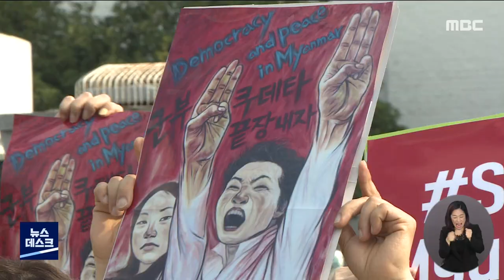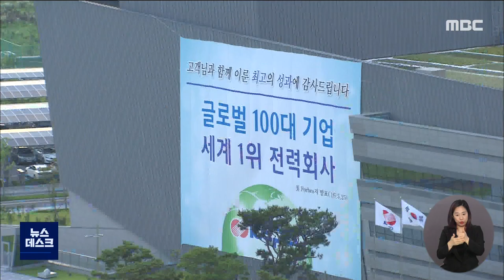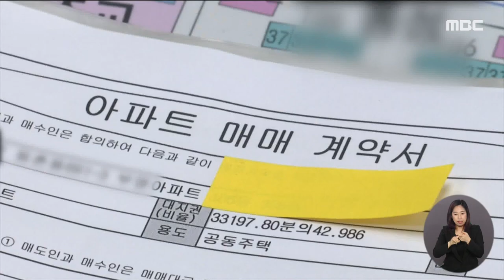[광주MBC 뉴스데스크2021.03.13]광주 코로나 백신 접종률 84.6%